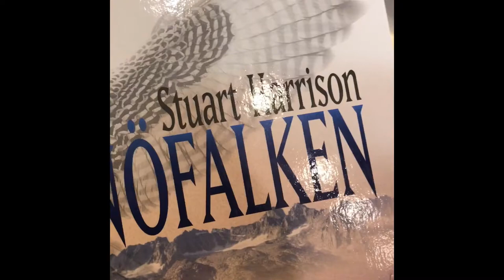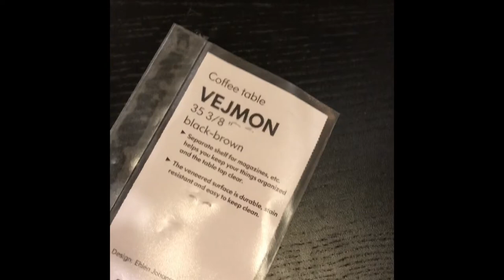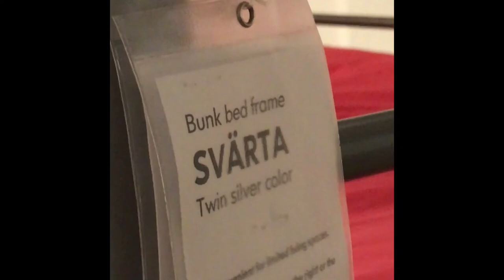Shopping at IKEA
"I don't think there's a single person on the internet who has not done this sort of thing ever yet. I have not joined that particular group of people as I show you just how idiotic I can and will be."

Video Originally Uploaded on July 19, 2017